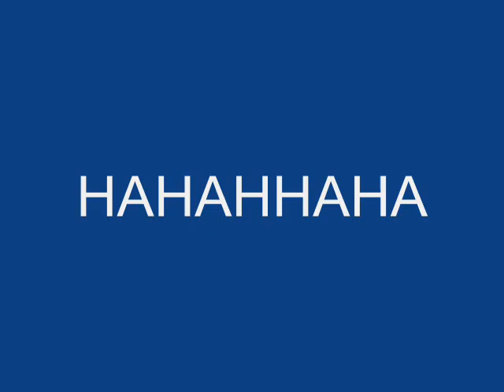YuRiPa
eheh boring
but...funny